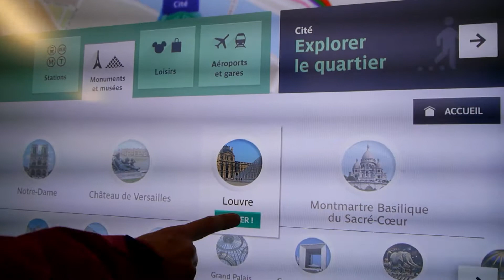VLOG 1 - ESBARRAMOS NO LOUVRE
- Veleiro Biguá
 - Digitando pelo Mundo
EMBARQUE NESSA AVENTURA COM A GENTE!